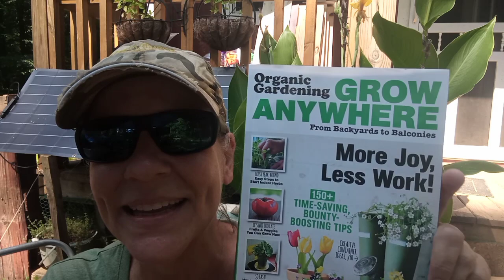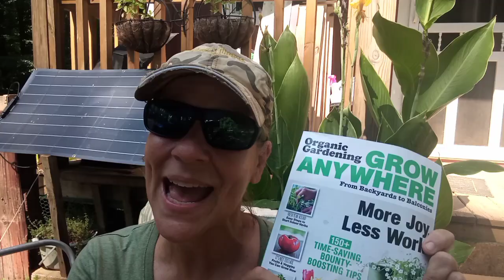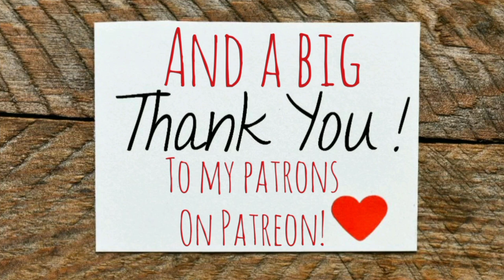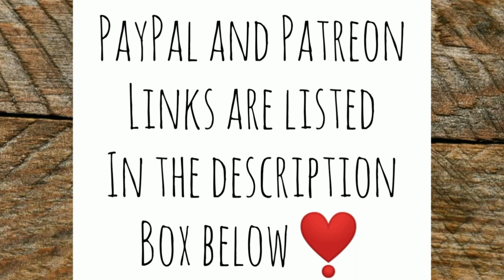Papa, Plants, Chickens and I Surviving Heatwave + More Birthday Prezzies! - Ann's Tiny Life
We are all surviving but my plants aren't thriving. LOL at least not all of them. Some of them are starting to really take off though which surprises me!

Here is the link to the generator I've been looking at on amazon.